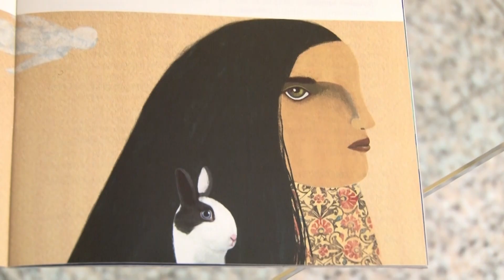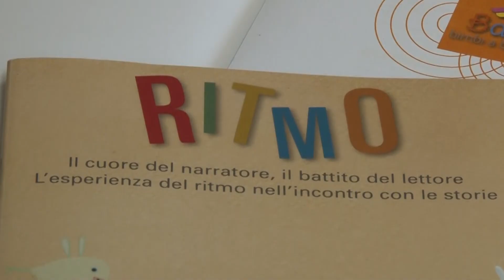Cagliari. Presentato il programma del Festival "Bimbi a bordo" che si terrà a Monte Vecchio 26 08 24